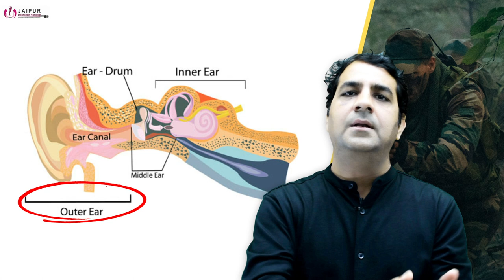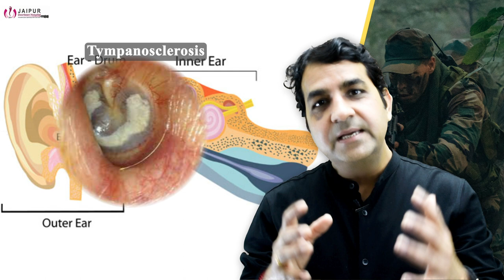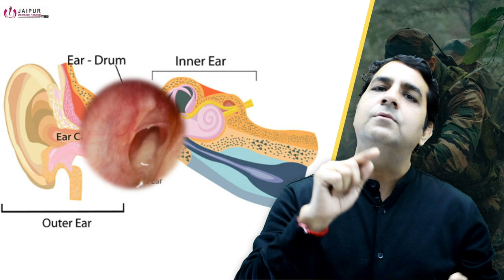Indian Army Medical test | कान के पर्दे पर सफेद निशान | Dr Sunil Tanvar | Jaipur Doorbeen Hospital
आर्मी ज्वाइन करने से पहले बरतने वाली सावधानियां| Medical points Army Service | Dr Sunil Tanvar (In hindi)

आर्मी मे मेडिकल से पहले बरतने वाली सावधानियां |
क्यों मिलता है मेडिकल मे रेफर |

किन कारणों से मिलता है रेफर |

Kan ke parde mai safed daag ka hona
कान मे सफ़ेद दाग का कारण
कान के परदे मे सफ़ेद दाग का होना
कान मे सफ़ेद पथरी का होना
कान मे सफ़ेद पथरी का इलाज
कान मे सफ़ेद दाग का इलाज